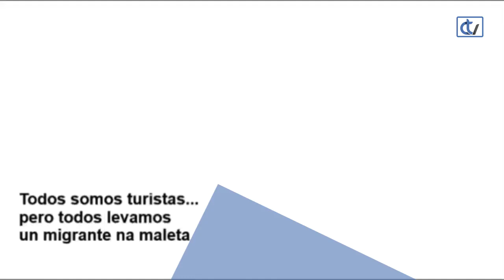Axenda semanal 09/12/2019